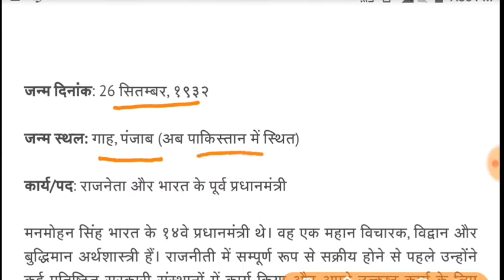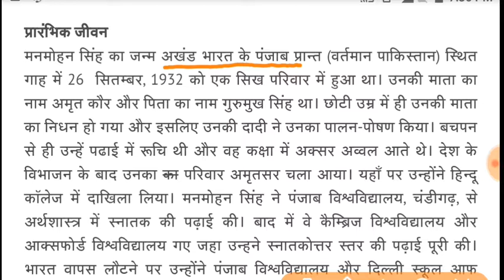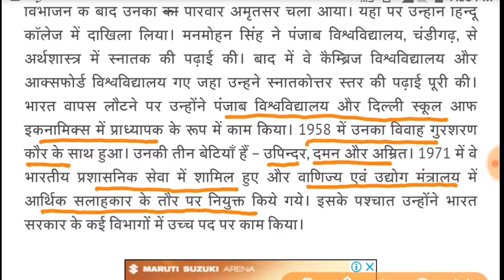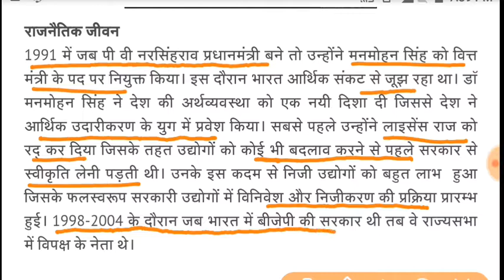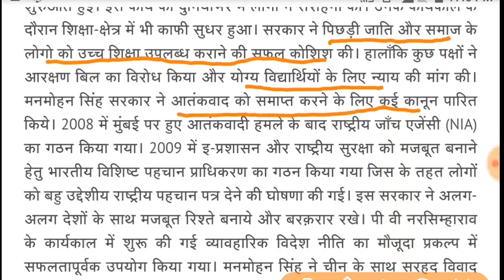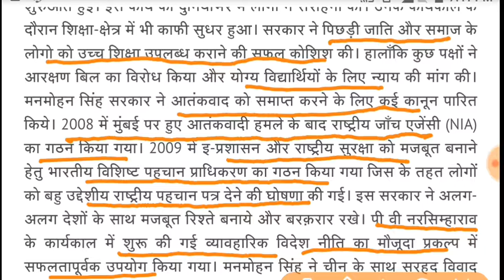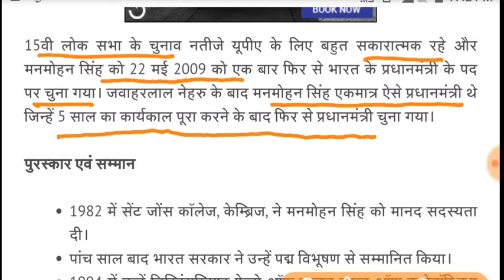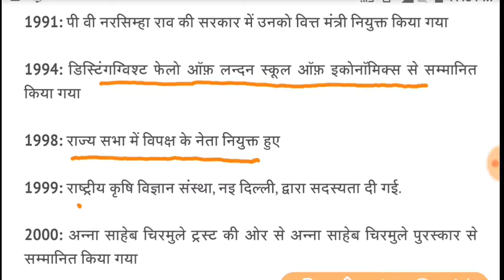Biography of Dr. Manmohan Singh || डॉ. मनमोहन सिंह की जीवनी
Biography of Dr. Manmohan Singh  for All Competitive Exams like SSC, Railway, IB, Bank, UPSC, BPSC, MPSC, PCS, etc.